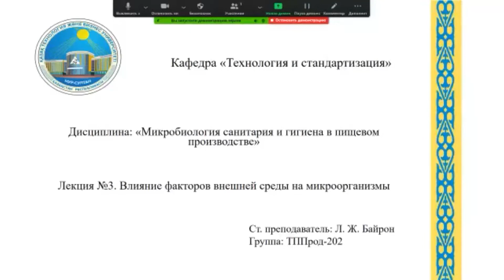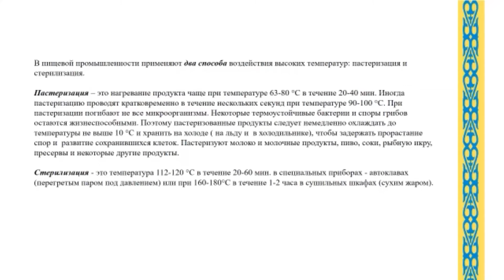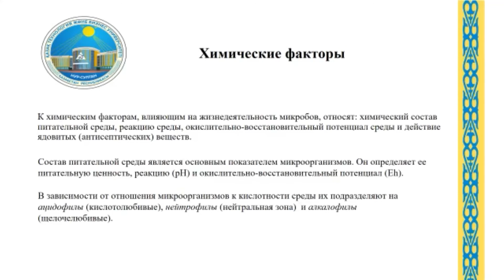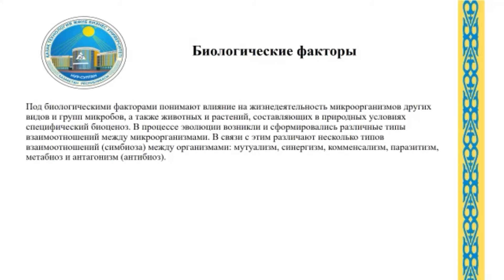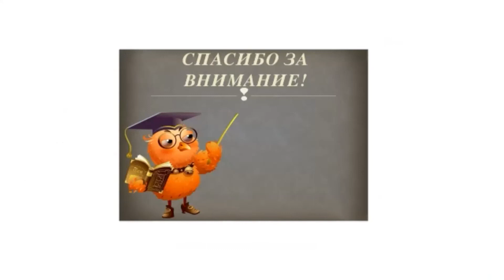КазуТБ-Тис-Микробиология санитария и гигиена в ПП-лекция3-рус